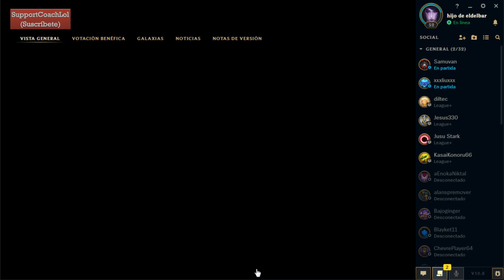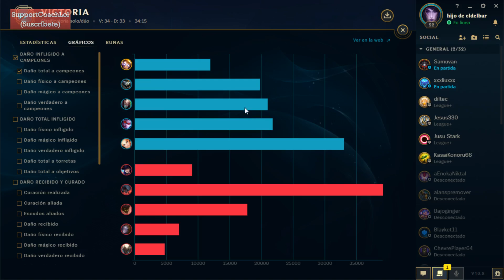LOL COMO CARREAR Y JUGAR BIEN SIENDO SUPPORT CON BLITZCRANK S10 - Gameplay español con runas y build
Partida de muestra con Blitzcrank. Runas: reverberación, demoler, revestimiento de huesos, sobrecredimiento, entrega de galleta y perspicacia cósmica. Reducción de enfriamiento progresiva y 2 de armadura. Items: en esta partida como había un Malphite support enfrente le di prioridad máxima a un Solari, luego me hice las botas de movilidad, luego malla de espinas porque había un aatrox que era el que estaba carreando de ellos y luego una Convergencia de zeke para potenciar a Vayne en las peleas.